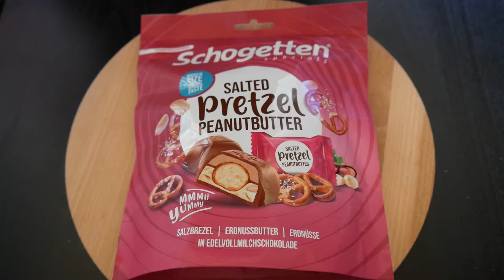Schogetten Specials Salted Pretzel Peanutbutter 🥜🍫🥨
Mein Nahrungsmittel Test Video der Schogetten Specials Salted Pretzel Peanutbutter die ich zum Preis von 1,49 Euro im Lidl gekauft habe.